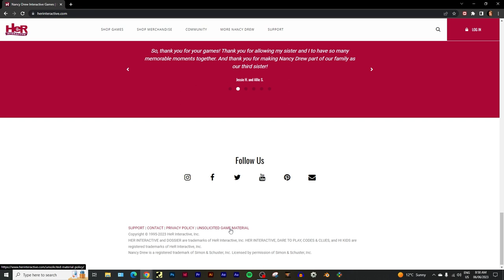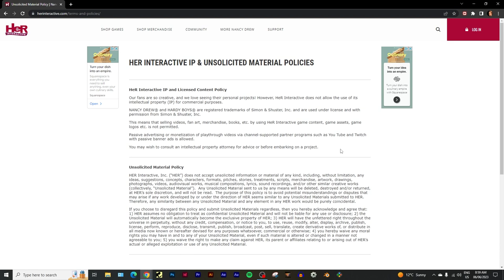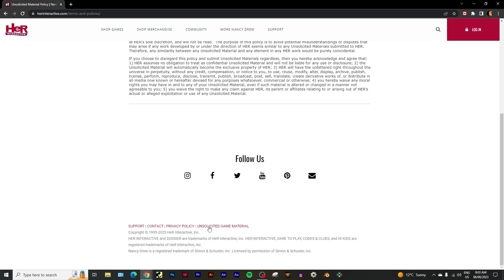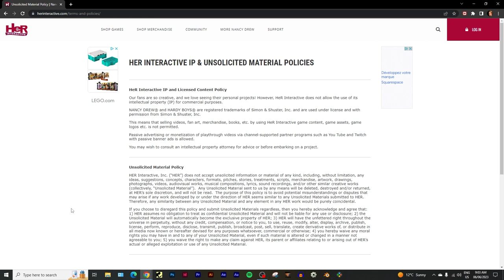NDW Vlog #168: HeR Interactive's New Terms and Policies!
In this episode, I talk about HeR Interactive's new terms and policies surrounding their IPs, fan merch, content creation, monetization, and more.